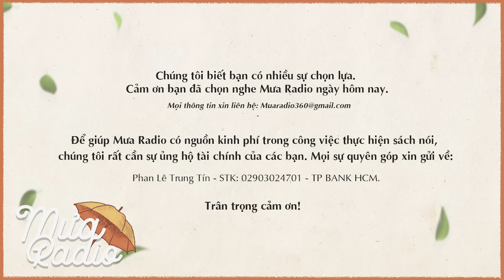Tiếng Chim Hót Trong Bụi Mận Gai - Tập 2 - Colleen McCullough - Mưa Radio